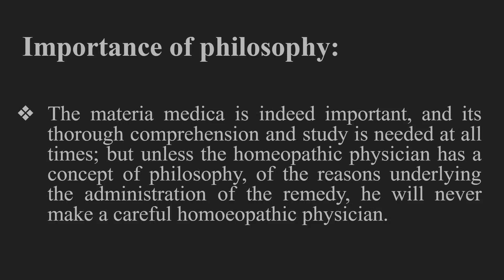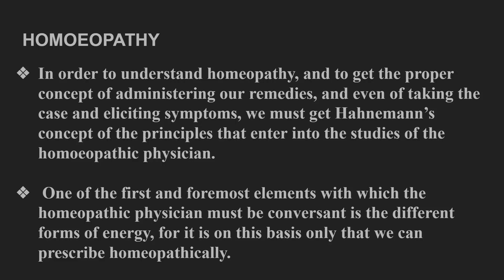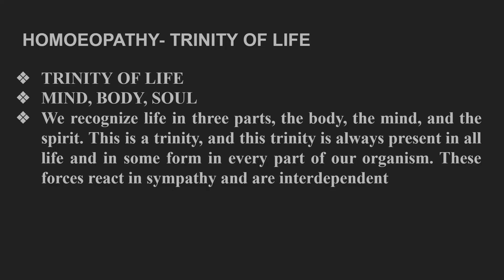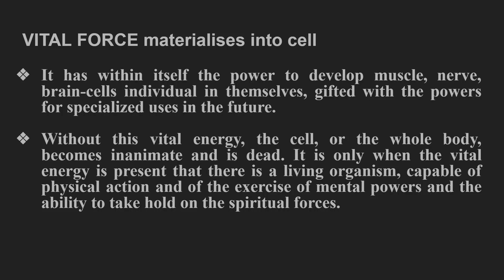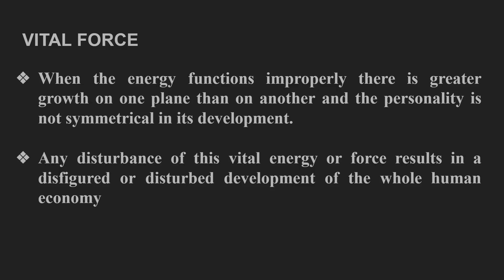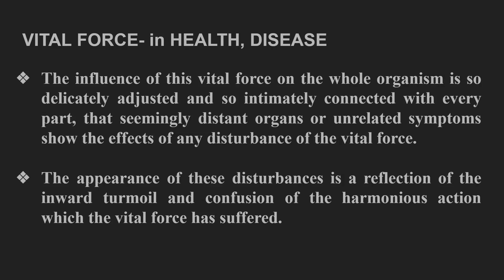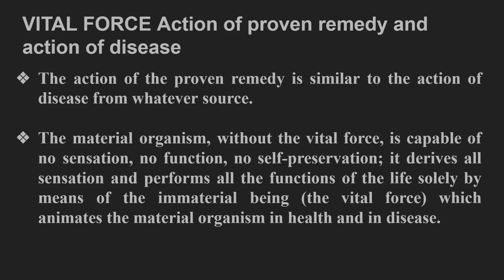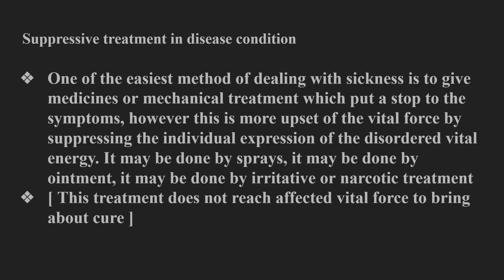ROBERTS PHILOSOPHY || Chapter 3 || VITAL FORCE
The concept of vital force is the foundation of Homoeopathy. The vital force or energy is derived  from the universe.  The presence of vital force is life and its absence is death. It is present in every cell. Its harmonious functioning is health and its disturbance is a disease. The cure is restoration of this disturbed vital force. Removal of external symptoms by ointment is an easy method buy it does not cure. Cure is obtained by dynamic drugs done by potentiation.
 This PPT is prepared by PG Student Dr. Fatima Khan M.D. II HMM